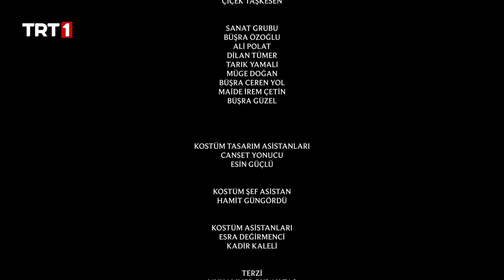Aşkın Yolculuğu: Hacı Bayram-ı Veli 15. Bölüm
Aşkın Yolculuğu Hacı Bayram-ı Veli 15. Bölüm Özeti:

Önde Numan ardında Nökerleri çarşıya girerler. Esnaf merak içinde gelenleri izlemektedir. Numan çarşıya girdikten sonra nökerlere bir işaret verir. Ve dururlar. Numan ve Nökerler attan inerler. Esnaf hemen, ayaklanır. Mollla Numan, Somuncu Babayı aramaktır. Esnaf şaşırır, ve Ömer Numan’ı karşılar. Somuncu Baba’nın huzuruna giderler, Numan kendini bulmaya yolculuğunda Somuncu Baba’ya biatını bildirir. Somuncu Baba da Numan’a tüm varlıklarından ve benliğinden arınarak gelmesi için salık verir, Numan pazara gidip tüm servetinin bir kısmını satar bir kısmını da bağışlar. Dergaha kabul erdilen Numan için artık kendini bulma yolculuğunun son evresi başlamış Somuncu Baba’dan nasihatlar ve derslerle kendini Hakk yolunda bir mümin olarak yetiştirmeye başlamıştır. Kırık gün sonunda bir sabah namaza durduktan sonra su için aranmaya başlar lakin evde ne Somuncu Baba ne de su vardır. Hakikat arayışında bir yol daha açılmıştır.

“Aşkın Yolculuğu: Hacı Bayram-ı Veli” dizisi, Ankara Kara Medrese’de bir molla olan Numan’ın Somuncu Baba ile yollarının kesişmesini, tasavvufla tanışmasını ve manevi ilerleyişini tamamlayarak Hacı Bayram-ı Veli olmasının serüvenini anlatıyor.

Yönetmen: Kamil Aydın, Yücel Hüdaverdi
Senarist: İsa Yıldız
Oyuncu Kadrosu: Burak Sevinç, Hüseyin Soysalan, Sena Çakır, Atakan Yarımdünya, Kemal Başar, Sinan Albayrak, Fırat Topkorur, Derda Yasir Yenal, Aydın Sigalı, Latif Koru